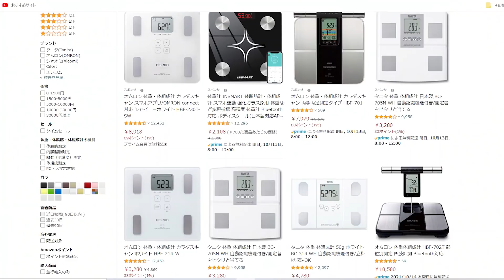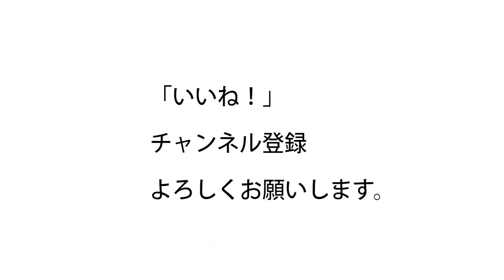【体脂肪計測定について】体重が減ったのに体脂肪率が減らない！という質問について詳しく説明します。筋肉と水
体脂肪計で測定して、
体重が増えてるのに体脂肪率が減ってたり
体重が減ってるのに体脂肪率が増えてたり
なぜ？

1971年生まれ
15年連続大手スポーツクラブで売上1位のパーソナルトレーナーが

44歳の私の腹筋が6つに割れている秘訣

ID  sexyfitnessyuji